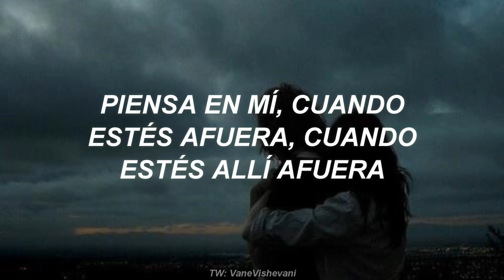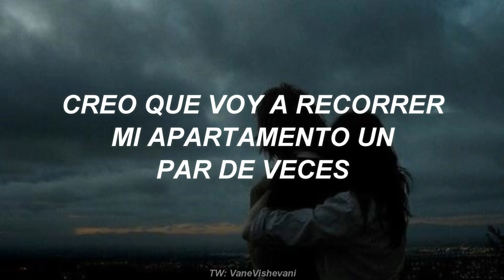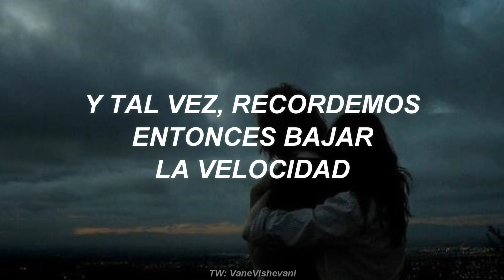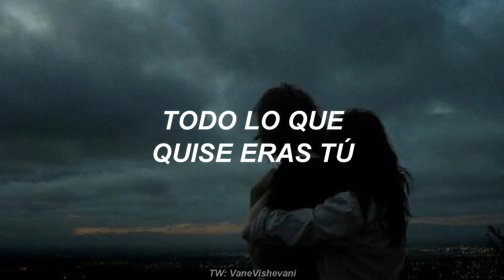Paramore - All I Wanted // TRADUCIDA AL ESPAÑOL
Es una de mis bandas favoritas! y esta canción me encanta obviamente...

LETRA TRADUCIDA:

PIENSA EN MÍ, CUANDO ESTÉS AFUERA,
CUANDO ESTÉS ALLÍ AFUERA
TE LO SUPLICO DE RODILLAS, SE BUENO
Y CUANDO EL MUNDO TE TRATE DEMASIADO BIEN
ES UNA PENA QUE SEA SOLO UN SUEÑO
TODO LO QUE QUISE ERAS TÚ

CREO QUE VOY A RECORRER MI APARTAMENTO UN PAR DE VECES,
Y CAERÉ DORMIDA EN EL SILLÓN
¿DESPERTARE TEMPRANO PARA VOLVER AL BLANCO Y NEGRO?

PODRÍA SEGUIRTE HASTA EL COMIENZO
Y SOLAMENTE REVIVIR EL PRINCIPIO
Y TAL VEZ, RECORDEMOS ENTONCES BAJAR LA VELOCIDAD
A TODAS NUESTRAS PARTES FAVORITAS